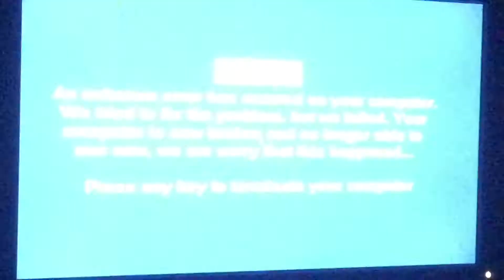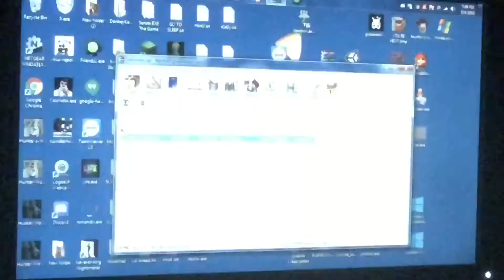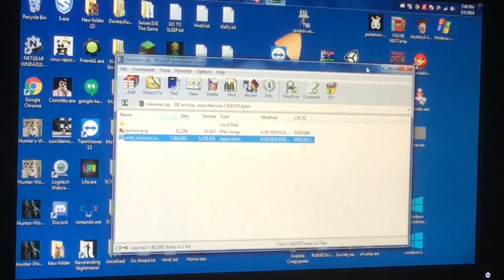MarioNES.Exe || KILLER LUIGI IS BACK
Welcome back to another Mario free indie horror games, and today, we have MarioNES.Exe, and it’s made by the same guy who made my jumpscare montage on YouTube, and that was really great as hell. Enjoy!